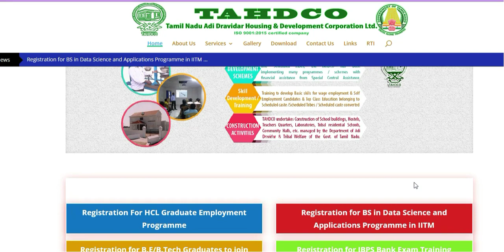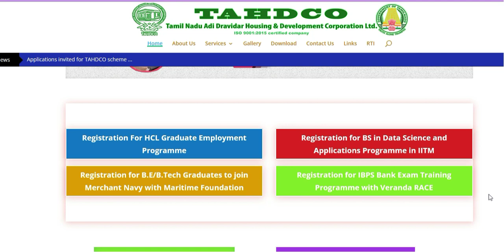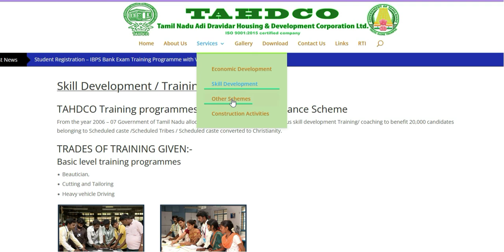SC, ST வகுப்பினருக்கு மகிழ்ச்சியான செய்தி வெளியீடு|Income Upper Level Increase to 3 Lack | tahdco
தமிழக அரசு வழங்கும் வேலை வாய்ப்புடன் கூடிய பட்டபடிப்பு | tahdco with hcl graduate employment program,தாட்கோ மான்ய கடனுதவி.. இதெல்லாம் இருக்கா… | ஆவணங்கள் | Tahdco Subsidy Loan | Documents | TN Govt,TAHDCO Land Purchase Scheme | Free Land scheme Tamil Nadu ,tahdco ,TAHDCO Joins Veranda RACE to Help SC/ST Students Pursue Banking Careers,TAHDCO நிறுவனம் IIT MADRAS உடன் இணைந்து BS in Data Science & Applications பட்டப்படிப்பு திட்டம்,New TAHDCO Loan Details in Tamil || How to apply TAHDCO Loan ||2021தாட்கோ மானிய லோன் பெறுவது எப்படி?,How to apply TAHDCO loan in online in tamil?,தாட்கோ மானியகடன் | எந்தெந்த வங்கியில் கிடைக்கும் | Tahdco Subsidy Loan | Bank List | TN Govt Loan,வாகனம் ஓட்டத்தெரியுமா | மானியகடன் கிடைக்கும் | உடனே விண்ணப்பம் பன்னுங்க | Tahdco Subsidy Loan,TAHDCO நிறுவனம் HCL நிறுவனத்துடன் இணைந்து வேலைவாய்ப்புடன் பட்டப்படிப்பு திட்டம்,4K